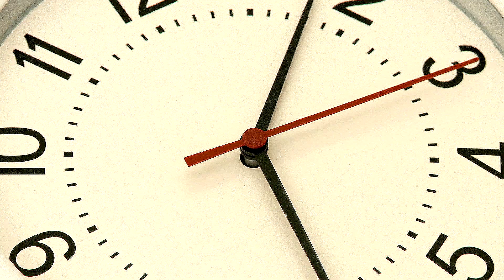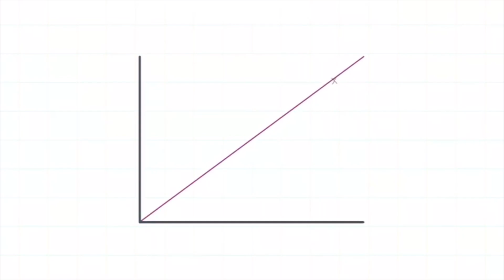Learn To Care Less.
👇 HOW I CAN HELP YOU TODAY 👇
✅ Learn Everything That Saved My Mental Health In 1 Complete Course
✅ Book a 1-1 Call With Me To Support Your Mental Health/Performance Goals/Anything Mindset and Well-Being Related

If you haven't seen me before - 👋 my name is Joel and I'm from the South West of England. I'm fascinated by the human mind and how we can optimise our psychology for improved mental health and high performance. My videos are my process of teaching myself and sharing with the world the lessons I've learnt from studying psychology, being an elite wheelchair basketball athlete and the trials and tribulations of Life. Welcome to the community!! :)